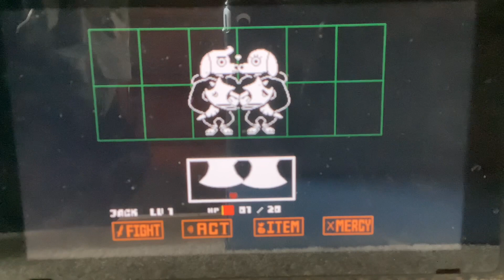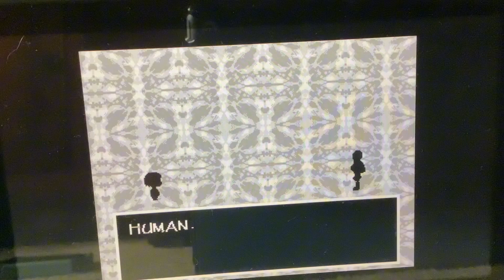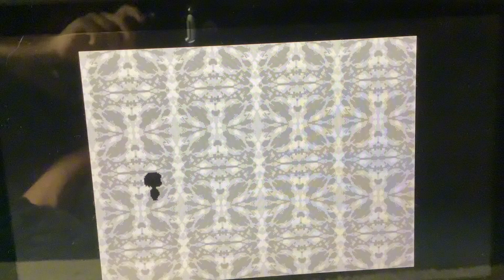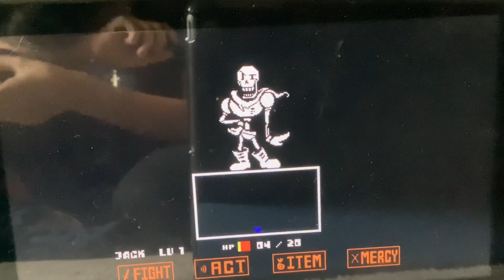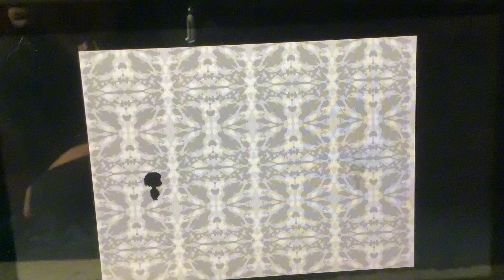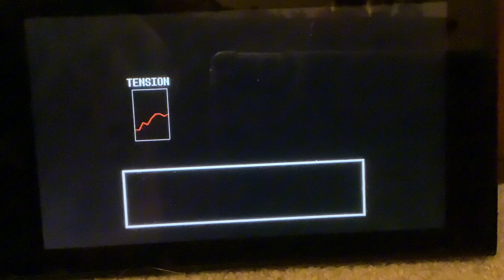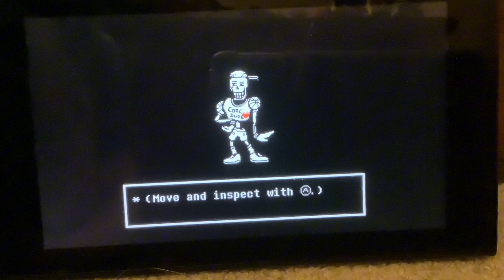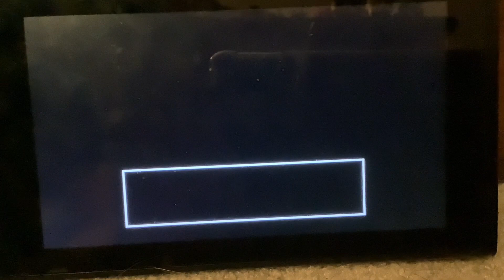Blind undertale full snowdin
So about the greater dog checkpoint, I didn’t record it because it took me 1 try. I thought it would take hours because of the luck I would need. But here’s the rest of snowdin I guess.